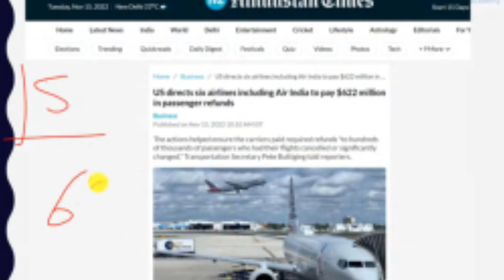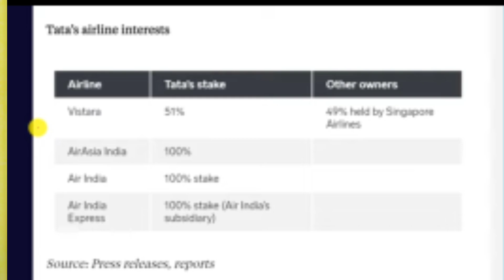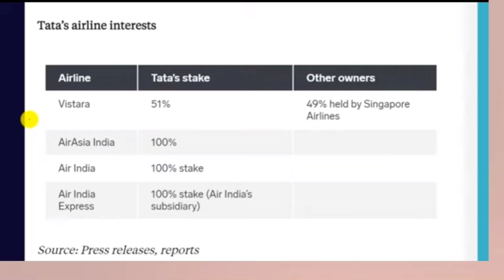US penalty fine rimjok Air India ko | TATA vs US